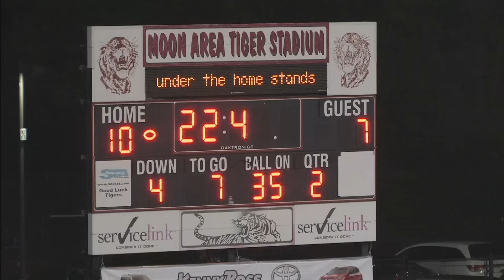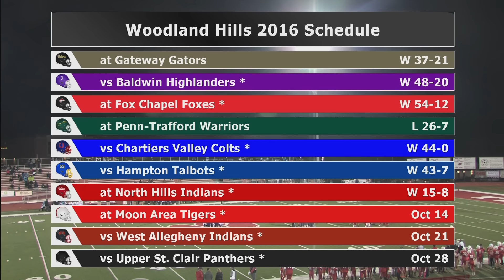Woodland Hills vs Moon - October 14, 2016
The Wolverines travel across the county to Moon Township to face the Tigers in a WPIAL 5A Allegheny 9 Conference matchup.